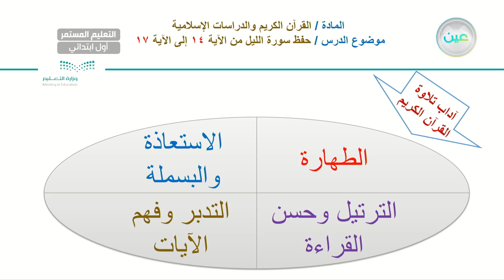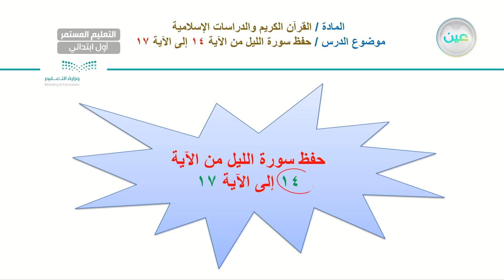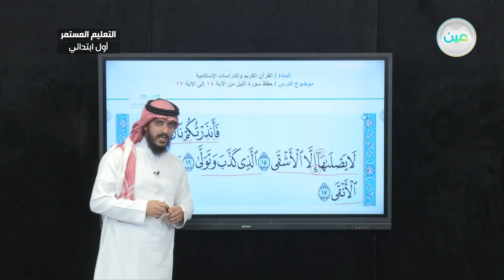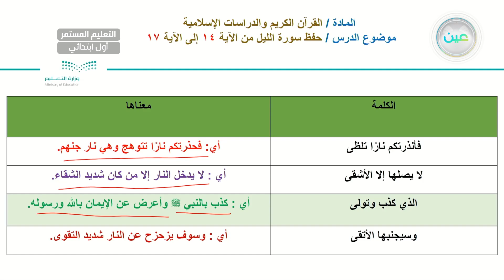حفظ سورة الليل (4) - القرآن الكريم والدراسات الإسلامية - الصف الأول الابتدائي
الحصة الثالثة - الأثنين - الأسبوع الحادي عشر - الصف الأول الابتدائي التعليم المستمر